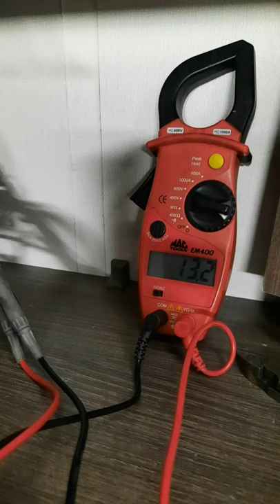MOTORHOME 4G WIFI, HOW TO INSTALL . FULL REVIEW ON ROAMING IN RAYMOND MOTORHOME ADVENTURES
How to install Internet in your van, camper, caravan or motorhome

For a full review visit Roaming in Raymond Motorhome Adventures where our review will be added soon.